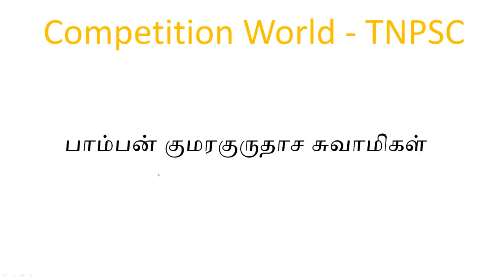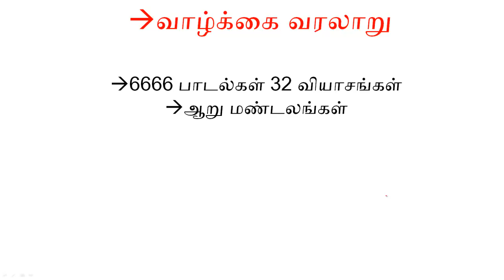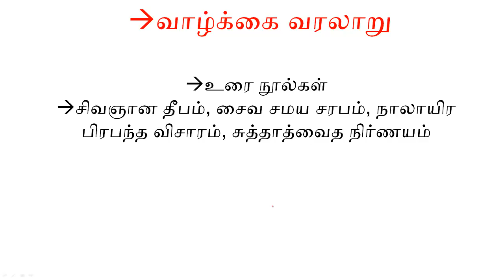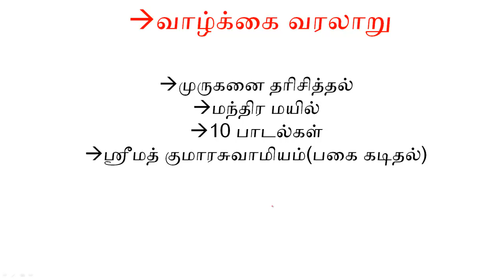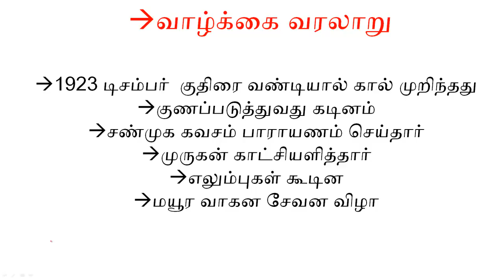TNPSC Tamil Tutorial || பாம்பன் குமரகுரு தாச சுவாமிகள் முழு வரலாறு